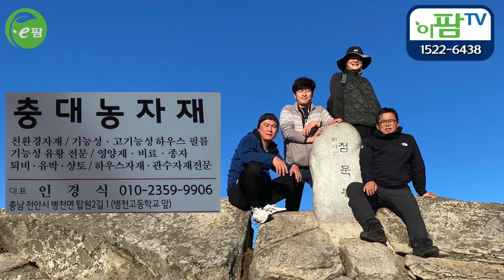천안 FMC대리점 오픈!! 아쿠도 아트플랜 루핸스 쏘맨드 구매는 천안 병천으로 오시면 됩니다!!!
판매 거래처가 적어 아쉬웠던 농가분들에게
즐거운 소식입니다.